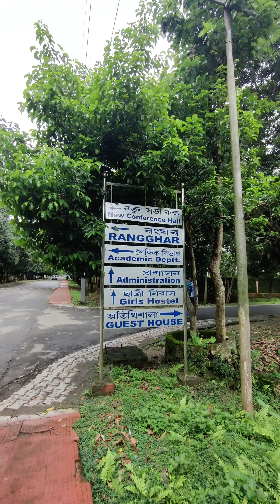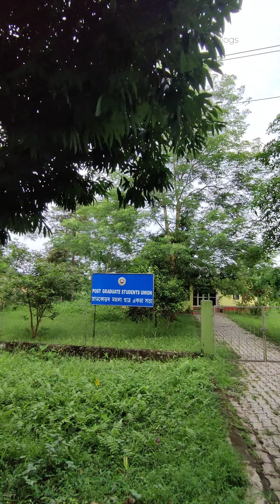Dibrugarhuniversity || Short video || @gauravpradhangp6732 Dibrugarh University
Dibrugarh University || Short video

Dibrugarh University is a collegiate public state university in the Indian state of Assam. It is located at Dibrugarh, Assam, India. It was set up in 1965 under the provisions of the Dibrugarh University Act, 1965 enacted by the Assam Legislative Assembly